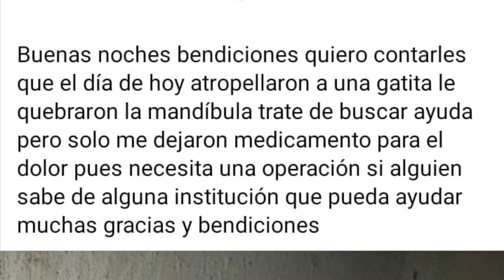QUEENY gatita bebé con mandíbula fracturada Parte 1 (la consulta)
Estamos en Guatemala, Centro América.

Cuentas monetarias a nombre de Asociación de Amigos de los Animales de
- Banco Industrial cuenta No. 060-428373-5
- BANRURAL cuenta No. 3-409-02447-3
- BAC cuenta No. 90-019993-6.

1. Si va dirigido para algún animalito específico
3. Número y fecha de depósito o autorización
4. Cantidad donada
5. Nombre y Nit para emitir tu recibo contable.